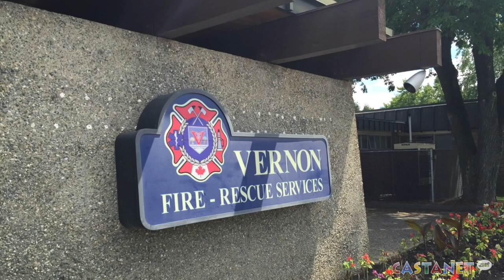No. 4: Fire dept. sex scandal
Castanet Vernon's number 4 story of the year, the fire department sex scandal.